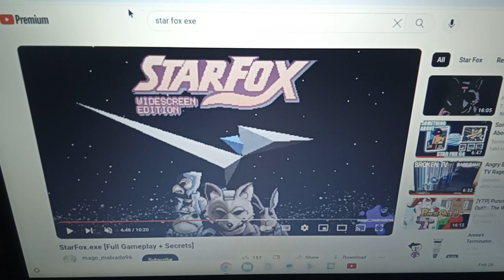my rant on PBS kids